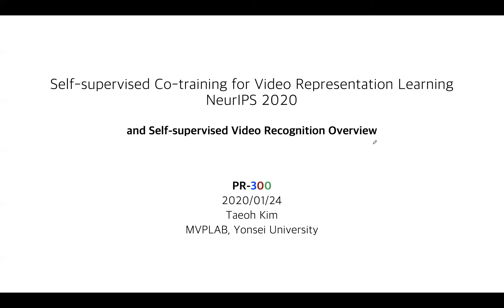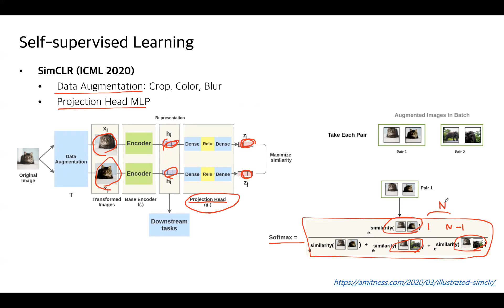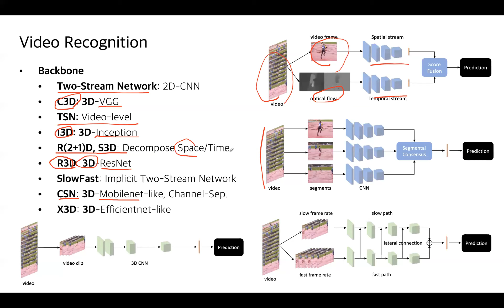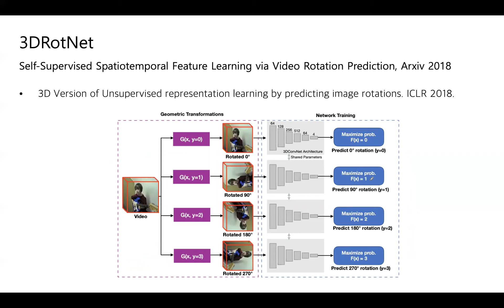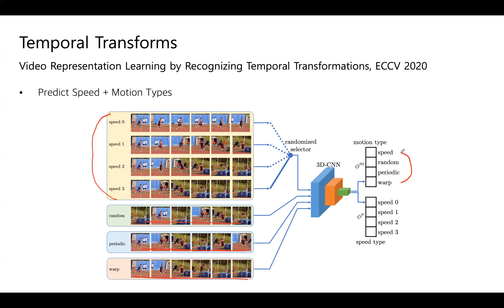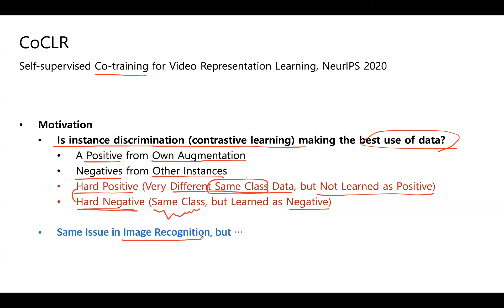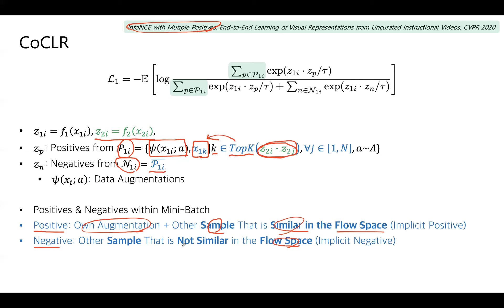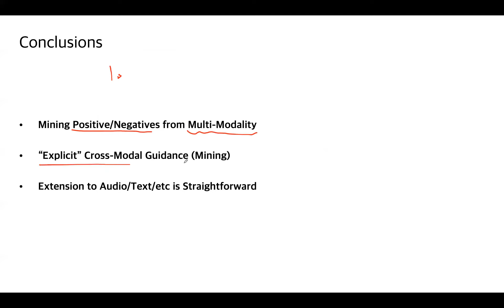PR-300: Self-Supervised Co-Training for Video Representation Learning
Paper Presentation for Self-Supervised Co-Training for Video Representation Learning (T. Han et al. NeurIPS 2020).